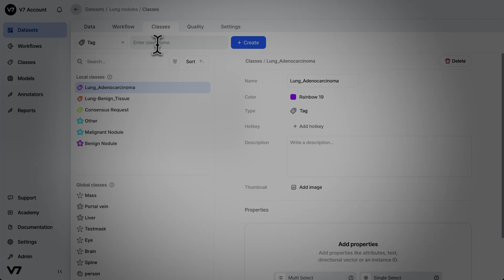V7 Labs on Trust and Innovation Using Generative AI Services in the AWS Cloud | Amazon Web Services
.Startup V7 Labs is at the cutting edge of artificial intelligence (AI). Its platform, used by AI companies to bring their products to market faster, has run on Amazon Web Services (AWS) from day one. Simon Edwardsson, chief technology officer and co-founder, is excited about using generative AI services such as Amazon Bedrock to offer new levels of AI innovation to its customers. Here, he talks about V7 Labs’ trailblazing work on AWS, and how data protection is a vital foundation of this.

Learn more about how AWS is helping its European customers innovate